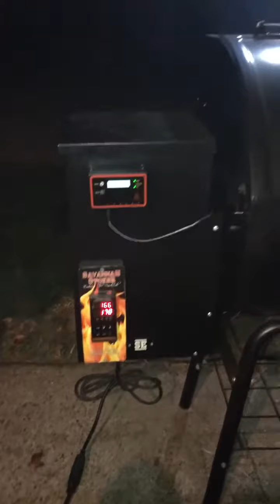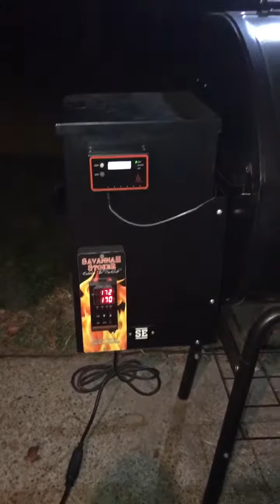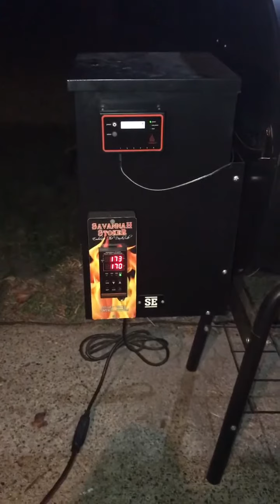Beef Jerky on the Camp Chef with Savannah Stoker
Rolling thin blue smoke today while doing beef jerky in my Camp Chef. The Savannah Stoker controller held the temperature right at 170 degrees for 3 hours.